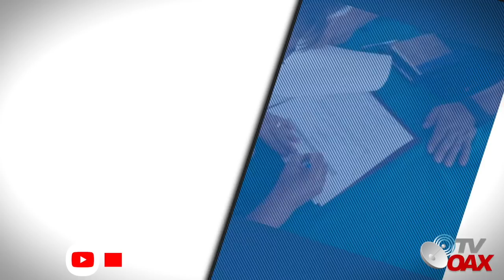Mire!El Tren Maya cambiara de Ruta!Esto lo cambia todo, no quisieron que pasara por esta ciudad...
El tren Maya cambiara de Ruta, no quisieron que pasara por esta ciudad.